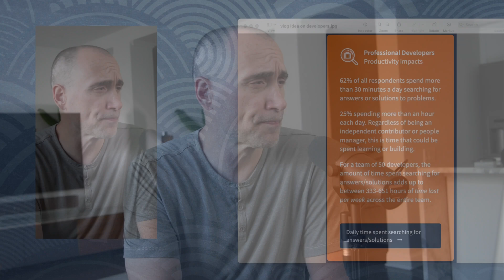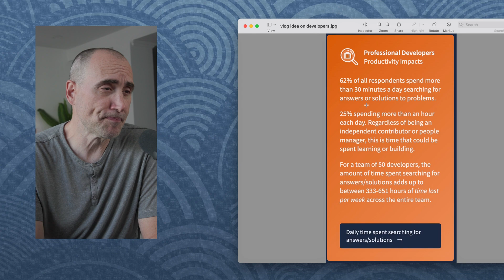How much time Developers Spend Learning New Junk?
The Naked Ape:

SUPPLEMENTS THAT WORK AMAZING FOR ME:

Protein Essentials Beef Gelatine Powder:

Thanks!

Stef